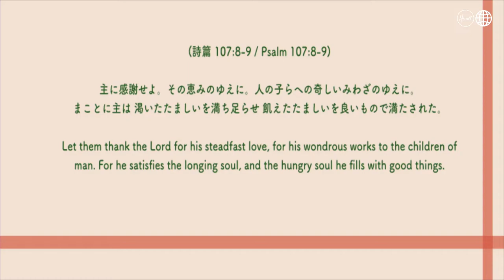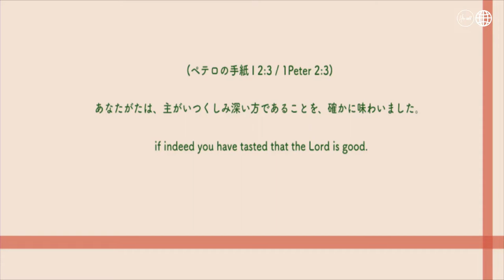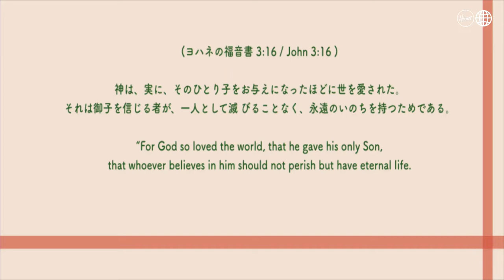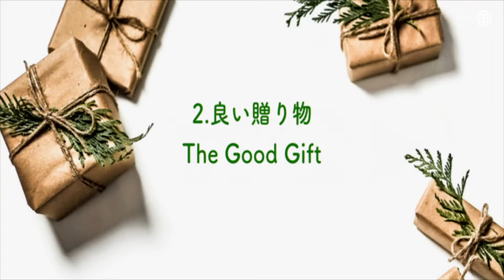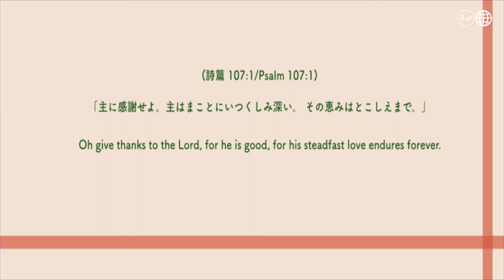良い方からの良いプレゼント Good God,Good Gift 松本 万慶 氏 Mr Kazuyoshi Matsumoto